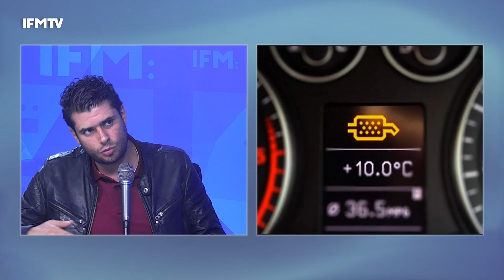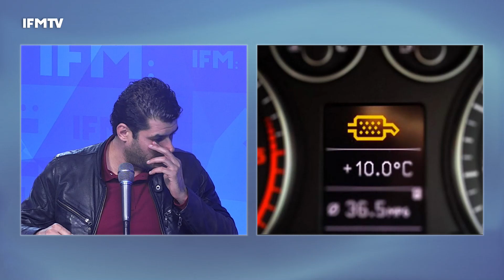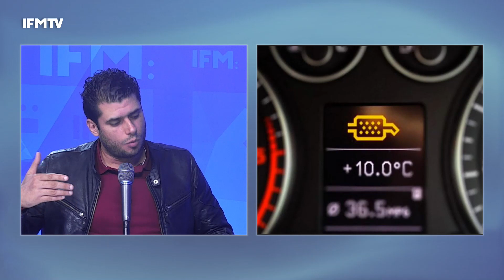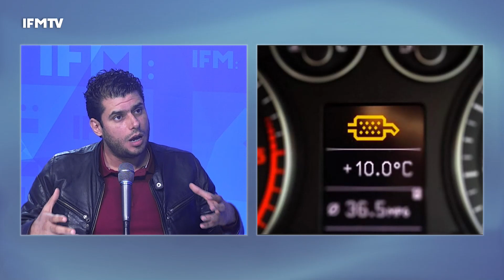Auto Radio S3-EP 22| فورد تكشف جديدها و هاذي أقدم سيارة كهربائية